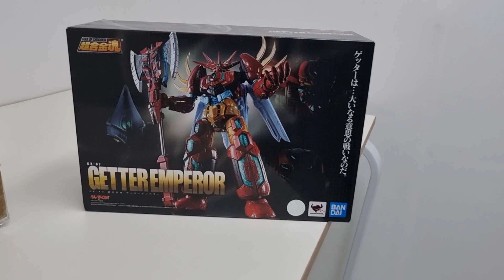중고나라 감금사건 게바리 feat.겟타엠페러